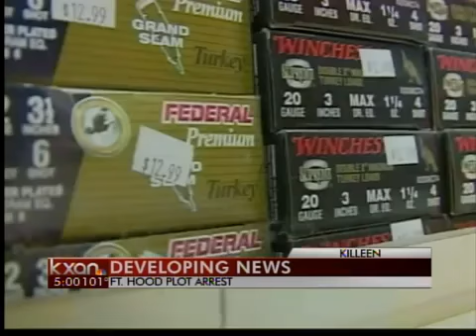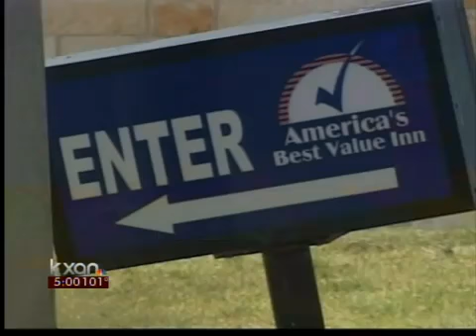Army: GI admits to Ft. Hood attack plan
Federal law enforcement officials said an active duty, AWOL U.S. Army soldier, who is a Muslim, was arrested Wednesday after threatening to stage an ttac outside the Army post at Fort Hood.